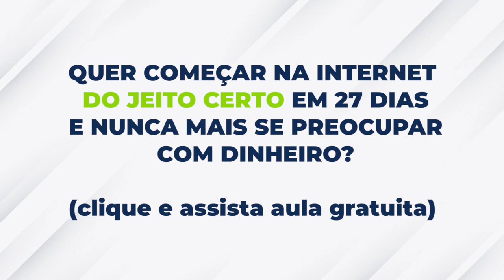CRIAR UM PROJETO NA INTERNET COM MINHAS PAIXÕES E HABILIDADES É POSSÍVEL?